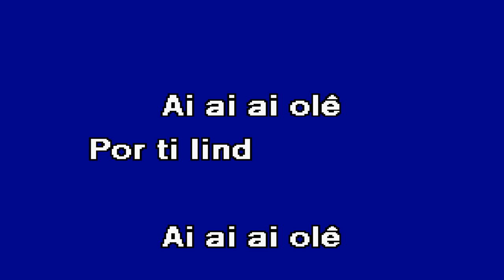LINDA MORENA Banda Fusiforme Karaoke